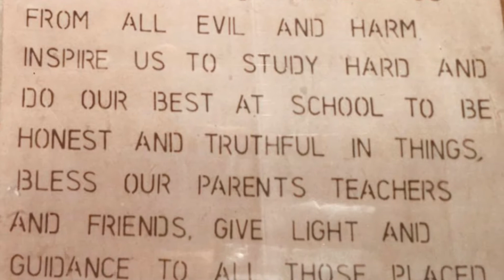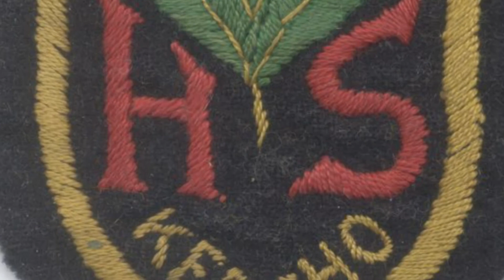Kericho Zoom 2021 - Class 7 of 1970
Class 7 of 1970 Highland Primary School, Kericho Kenya

A reunion over Zoom in March 2021 during the Covid pandemic.

Most in this class now live in UK or USA